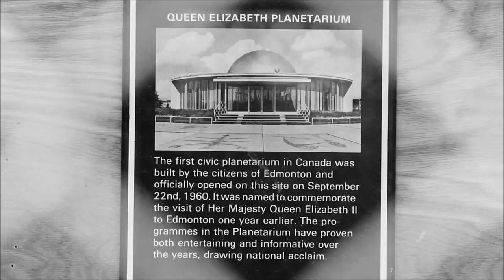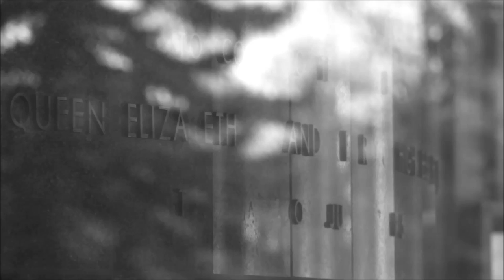Roundtop — Edmonton's Queen Elizabeth Planetarium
The Queen Elizabeth Planetarium (Canada's first planetarium) opened in Edmonton on September 22, 1960 in celebration and memory of Queen Elizabeth II's royal visit. It closed its doors to the public on December 31, 1983, just before the opening of the Edmonton Space and Science Center.